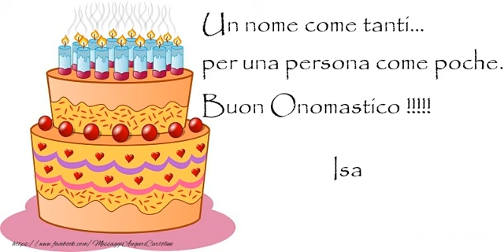Buon Onomastico Isa!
Si avvicina il giorno di onomastico d'una persona a voi più cara con nome Isa? Vi invitiamo a scoprire le nostre cartoline musicali di buon onomastico con nome Isa.